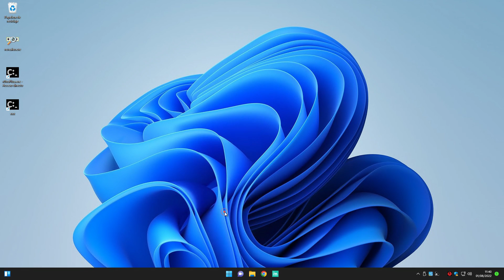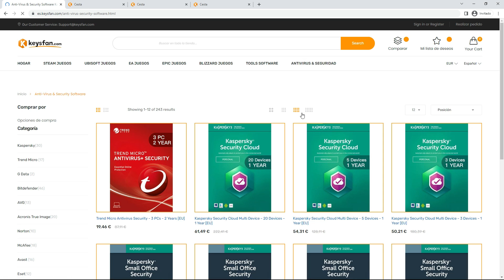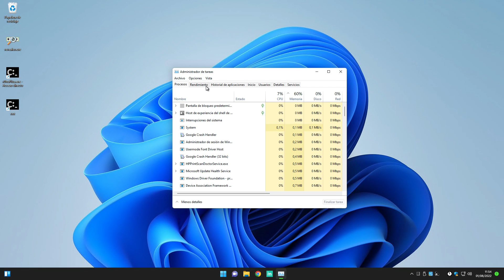✅ Cómo HABILITAR la VIRTUALIZACIÓN en Windows 11, 10 🔴 2025 💥Crea y Habilita Maquinas Virtuales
👉 Windows 10 Professional + Office 2021 Professional Plus Keys Bundle ($31)

⭐ Aprende a ACTIVAR la VIRTUALIZACIÓN ❤️ Fácil y Rápido sin rodeos